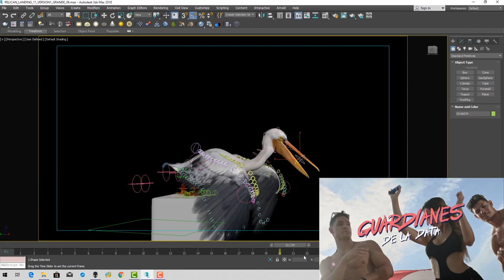3D Breakdown "Pelican"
Is your product or service generating a positive impact?
Remember that "Every business has a story to tell" and we make them visible to your customers by listening and empowering ideas with disruptive content that can stand out from others. .
Occident Animation Studio We provide creative ways to tell a story, that promotes, sells or educates an audience through 3d animation. We offer superior service, exceptional quality and competitive pricing. .